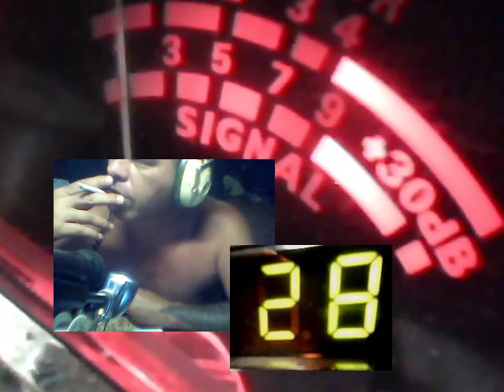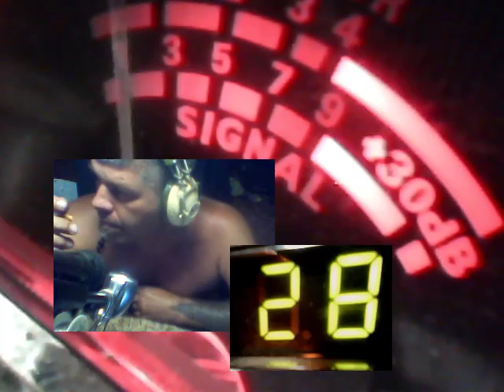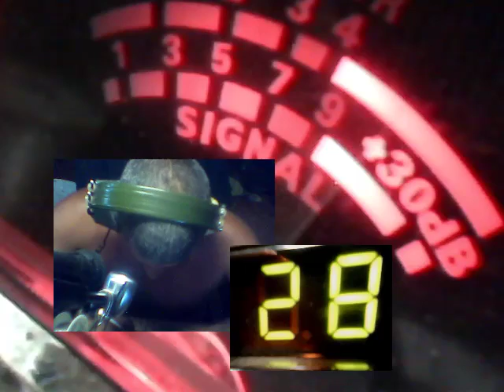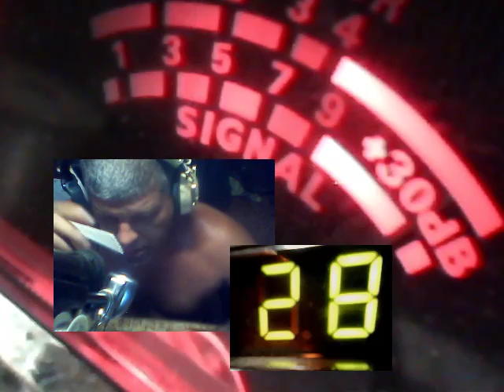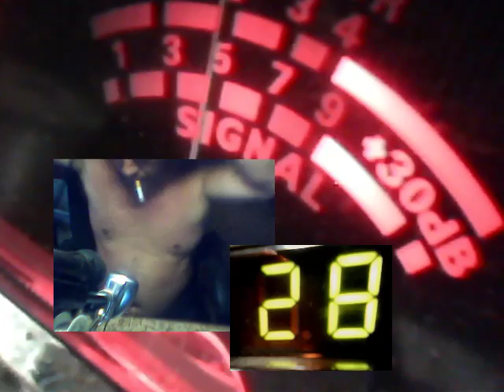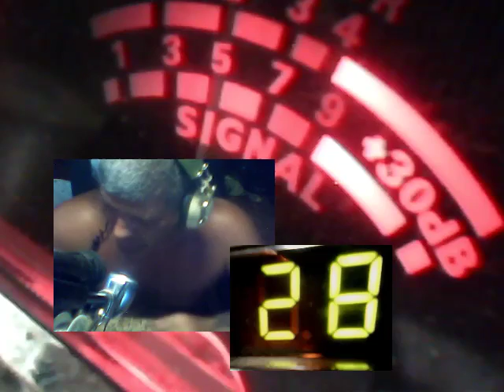Audioman288 & 290&299&227& MORE